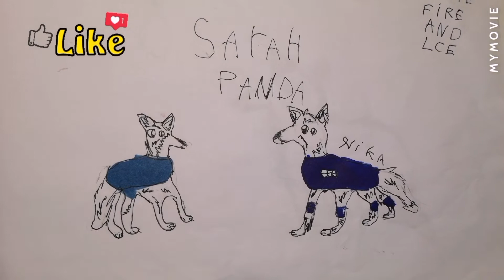New drawings. Wolves / Новые рисунки. Волки 🐺🐾